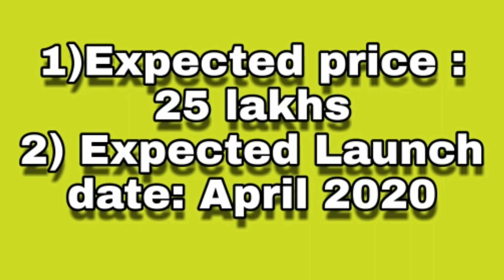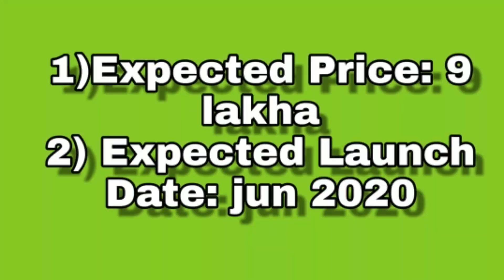Kia Top 5 Upcoming Cars in india 2020 | hindi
kia upcoming cars